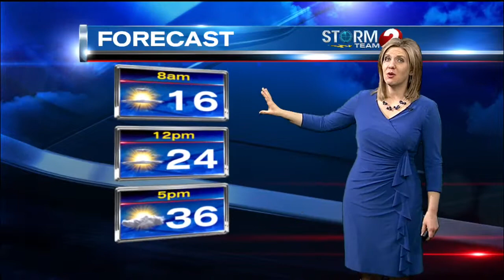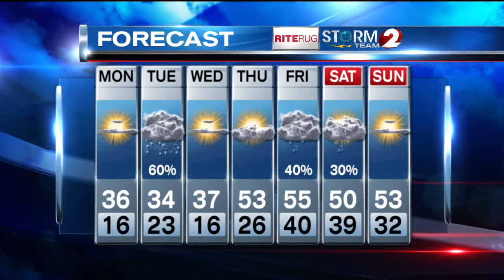March 23 Forecast